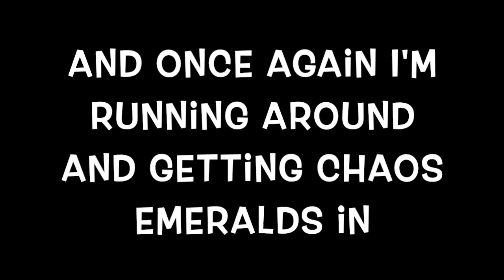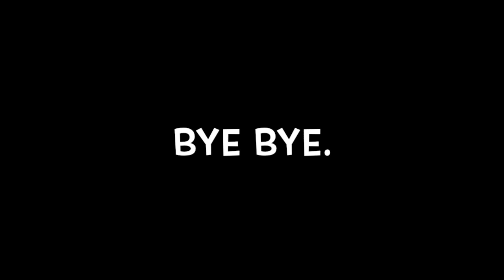Sonic Frontiers Part 14